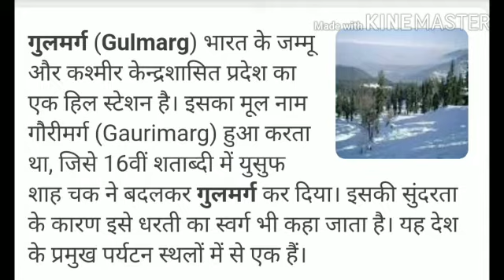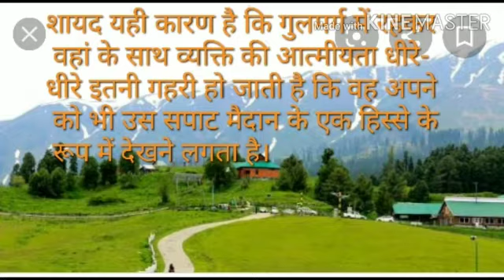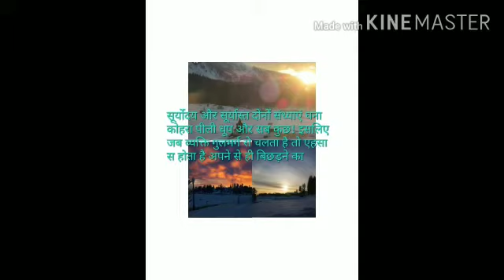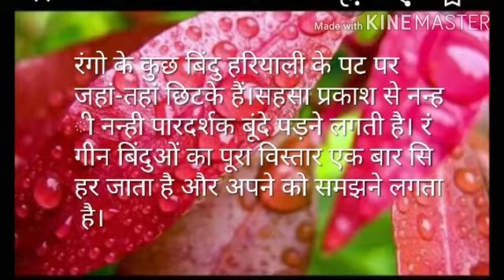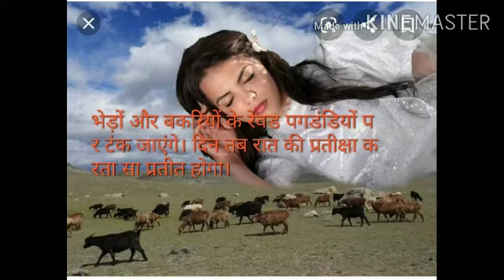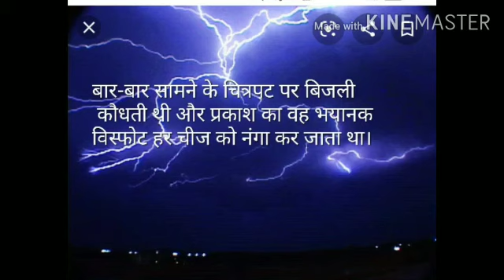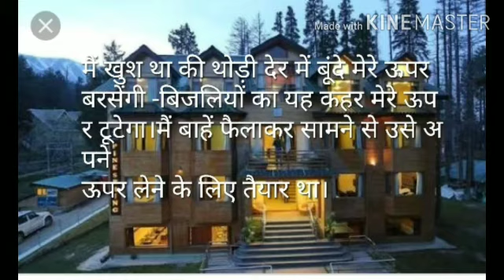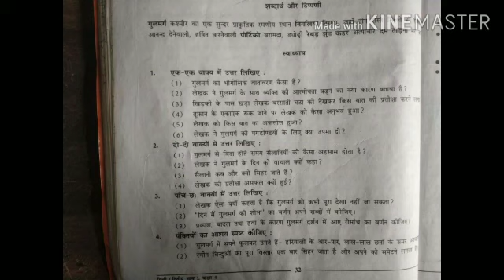Suman11,Std.9, Subject: Hindi,lesson no. 8,26 September 2020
Gulmarg ke khidki se ek rat,G.U.Ahire